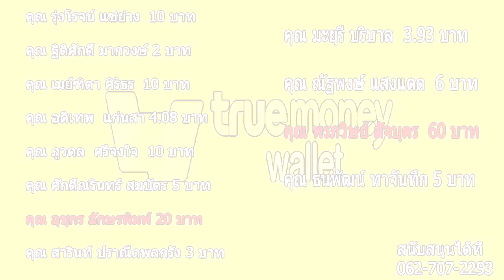ซิว พลังวิญญาณต่างโลก : EP 5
ชายหนุ่มผู้ที่โดนหักหลังจากโลกที่เป็นอมตะ แล้วเหตุการจะเป็นยังไงต่อไป ติดตามชมได้เลยครับ